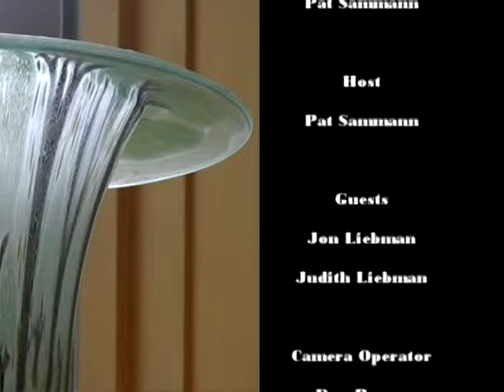Art Now! - Episode #27 - Part 2 - John & Judith Liebman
Host Pat Sammann looks into the glass sculpture collection of Jon and Judith Liebman in the second of this two part episode of Art Now!